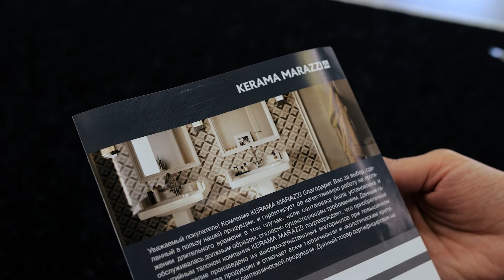Как выбрать раковину сантехника KERAMA MARAZZI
Как выбрать раковину для ванной комнаты? В этом ролике поговорим о том, на какие моменты нужно обратить внимание прежде всего. Сантехника должна быть качественной и надежной.
Все современные раковины изготавливают из так называемой фаянсовой глины. У неё меньшая степень усушки, что благоприятно сказывается на геометрии и пропорциях изделия после обжига. Фаянс более пористый, за счёт этого он поглощает больше влаги. Поэтому изделия из фаянса обильно покрывают глазурью.
При выборе раковины очень важно продумать принцип её установки. Раковину можно установить на пьедестал или на тумбу.
Определитесь с моделью тумбы: вам больше нравится подвесная или на ножках?
Раковина может быть накладной или встраиваемой. Изучите варианты. Выбрать наиболее комфортную для вас модель вы можете, например, в шоурумах КЕРАМА МАРАЦЦИ.
Дизайнеры заботятся не только о красоте, но и о практичности.
Поверхность современных раковин может быть глянцевой или матовой. Матовая глазурь – в тренде. Посмотрите, как она рассеивает свет, наполняя изгибы раковины мягкими бликами.
Приобретая раковину, проверьте документы на изделие. Это инструкция по монтажу и эксплуатации. Проследите, чтобы она была в наличии.
Продавец также должен выдать вам гарантийный талон.
Все тонкости выбора раковины вы можете узнать в КЕРАМА МАРАЦЦИ.
Наши специалисты не только подробно вас проконсультируют, но и бесплатно подготовят дизайн-проект. Для этого потребуются размеры вашей ванной комнаты. Уточните их перед визитом в магазин КЕРАМА МАРАЦЦИ.
Полный ассортимент и идеи для ванной комнаты можно посмотреть на нашем сайте!